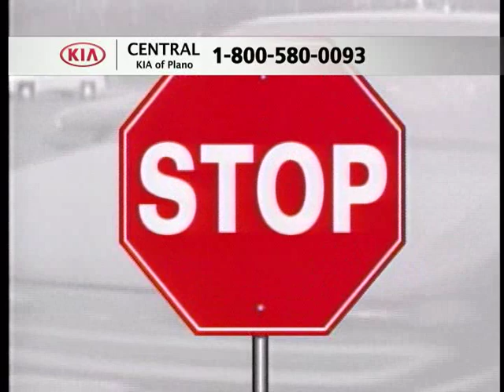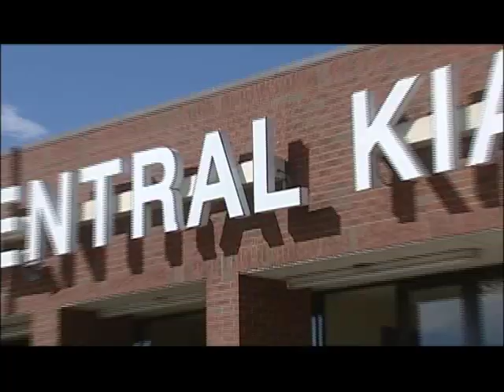Central Kia of Plano CKP122816